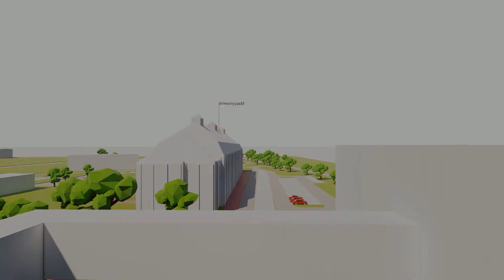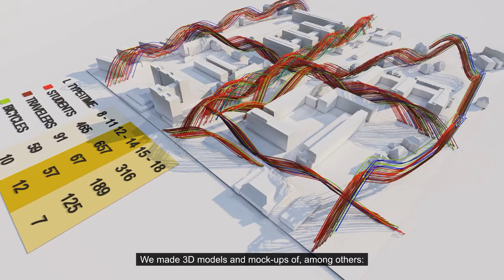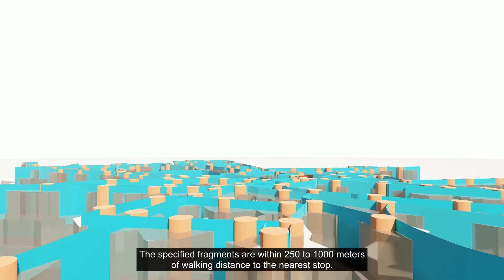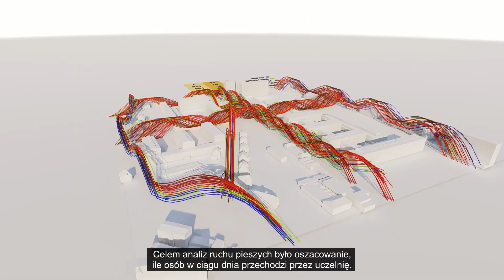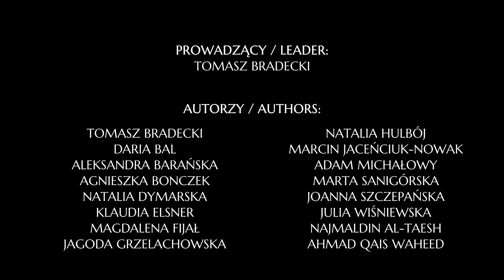MODELE STRUKTURY MIASTA GLIWICE Nowe Gliwice, dzielnica Akademicka.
autorzy : Najmaldin Al-Taesh, Tomasz Bradecki, Daria Bal, Aleksandra Barańska, Agnieszka Bonczek, Natalia Dymarska, Klaudia Elsner, Magdalena Fijał, Klaudiusz Fross, Jagoda Grzelachowska, Natalia Hulbój, Marcin Jaceńciuk-Nowak, Adam Michałowy, Marta Sanigórska, Michał Sitek, Joanna Szczepańska, Ahmad Qais Waheed, Julia Wiśniewska

słowa kluczowe: project based learning, modele struktury miasta, struktura miasta, rzeczywistość rozszerzona w nauczaniu, rzeczywistość wirtualna w nauczaniu, urbanistyka, analiza urbanistyczna

keyw words: project based learning, city structure models, city structure, augmented reality in teaching, virtual reality in teaching, urban planning, urban analysis

Modele struktury miasta Gliwice to efekt pracy semestralnej, realizowanej w międzynarodowym zespole studentek, studentów i prowadzących. Zajęcia były prowadzone w formule PBL (project based learning), czyli nauczania poprzez realizację wspólnego przedsięwzięcia. Pomysłodawcą cyklu zajęć, których każda edycja kończy się wystawą, publiczną prezentacją i publikacją jest dr inż. arch. Tomasz Bradecki. Publikacja powstała dzięki współpracy z miastem Gliwice i Politechniką Śląską oraz wsparciu partnerów: GAPR, iDreams, GZM, EMT-Systems. Praca zawiera szereg analiz struktury miasta Gliwice m.in. analizę struktury komunikacji drogowej oraz publicznej, analizę według metody Kevina Lyncha czy analizę udziału powierzchni zabudowy. Część analiz została przeprowadzona za pomocą autorskich modeli przestrzennych. Szczególną uwagę poświęcono obszarom Nowych Gliwic oraz dzielnicy Akademickiej, które można uznać za rozwojowe i strategiczne dla miasta ze względu na ich rolę i potencjał. Wybrane analizy zostały odwzorowane w formie makiet fizycznych. Wykonano je za pomocą maszyny Styrocad należącej do Wydziału Architektury. W publikacji wykorzystano m.in. oprogramowanie GIS, narzędzia do tworzenia modeli 3D, fotografie z wykorzystaniem dronów oraz aplikację do tworzenia fotografii panoramicznych o zakresie 360 stopni. Użyto również aplikacji, które pozwalają na doświadczanie modeli w rzeczywistości rozszerzonej i wirtualnej. Odwzorowanie przestrzeni miejskich oraz danych, które je opisują za pomocą modeli należy uznać za przydatne w procesie dydaktycznym oraz do celów prezentacyjnych rozległych obszarów. W publikacji zawarto odnośniki do modeli, które mogą pełnić rolę informacyjną w orientacji przestrzennej na większych obszarach miejskich.

The models of the Gliwice city structure are the result of a semester work carried out in an international team of female students and teachers. Classes were conducted in the PBL (project based learning) formula, i.e. teaching through the implementation of a joint venture. The originator of the series of classes, each edition of which ends with an exhibition, public presentation and publication, is Dr. Eng. arch. Tomasz Bradecki. The publication was created thanks to the cooperation with the city of Gliwice and the Silesian University of Technology and the support of partners: GAPR, iDreams, GZM, and EMT-Systems. The work contains a number of analyzes of the structure of the city of Gliwice, among others analysis of the structure of road and public transport, analysis according to the Kevin Lynch method or analysis of the share of built-up area. Some of the analyzes were carried out with the use of proprietary spatial models. Particular attention was paid to the areas of New Gliwice and the Academic District, which can be considered developmental and strategic for the city due to their role and potential. The selected analyzes were mapped in the form of physical mockups. They were made with the Styrocad Machine belonging to the Faculty of Architecture. The publication uses, inter alia, GIS software, 3D modeling tools, drone photography and 360 degree panoramic photography application. Applications were also used that allow the models to be experienced in augmented and virtual reality. Mapping urban spaces and the data that describe them with the help of models should be considered useful in the didactic process and for the presentation of large areas. The publication contains references to models that can play an informative role in spatial orientation in larger urban areas.